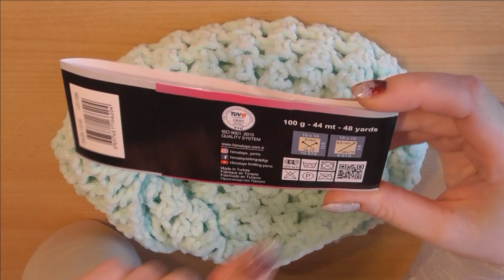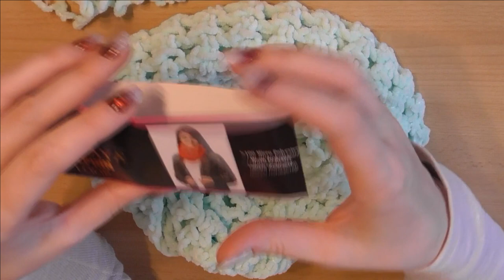gehäkelter Loop aus Himalaya Loop Model2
Alle Arbeiten auf meinem Kanal sind meine Eigene Entwürfe und dem entsprechend auch mein Eigentum. Die Verbreitung und Übersetzung von meinen Projekten ist untersagt außer es liegt eine Erlaubnis von mir vor.
Irina Lening